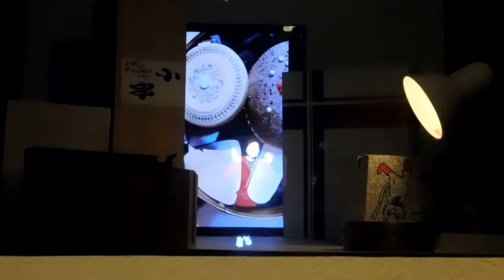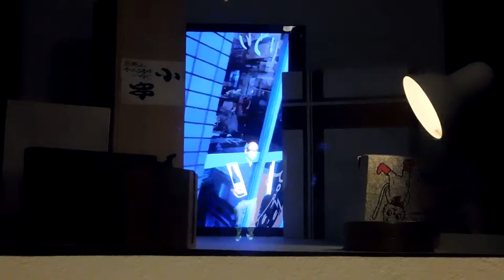DSCN2124黄金町20160420日ノ出町芸術小路 北川貴好